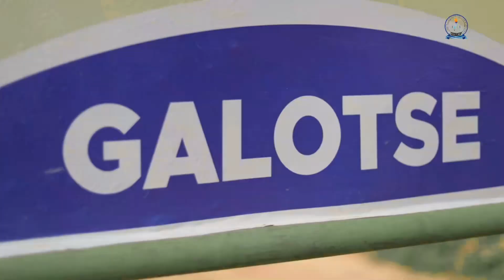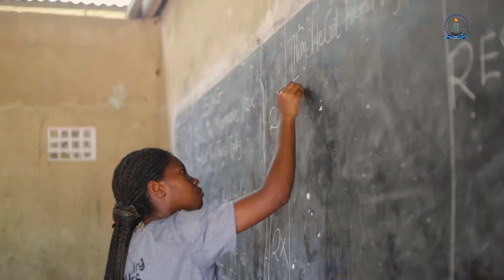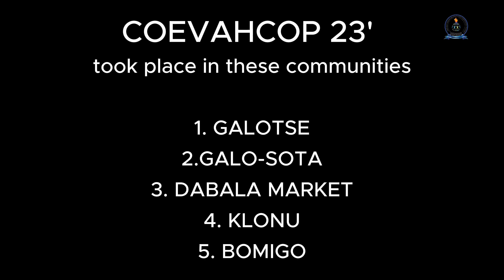COEVAHCOP 2023 Highlight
🌟Transforming Lives in our communities 🙏❤️

From the very first day, our mission was clear - to ignite hearts with the message of Christ and make a lasting impact in this beautiful land. Our dedicated team embarked on a mission to spread the message of Christ through daily dawn evangelism and evening crusades. The result? Over 900 souls were won over to Christ, experiencing a profound spiritual transformation.

But our mission went beyond spiritual enlightenment. Material donations poured in, and we were blessed to distribute them among the people of Galotse, Galo-Sota, Kloenu, and Bomigo. Together, we brought smiles and comfort to over 2000 individuals, touching lives both young and old.

Health screenings became a beacon of hope, providing medical aid to those in need. With open arms and caring hearts, we addressed ailments, offered guidance, and contributed towards a healthier future for the communities we served.

Coevahcop 2023 was a time of transformation, where souls were saved, lives were touched, and communities were forever changed. Let this experience be a reminder of the power of unity, compassion, and the incredible impact each one of us can make when we come together for a greater purpose.

Video by COEVAHCOP Media Team
1. Benjamin Amedi Afful
2. Kwabena Poku
3. Nana Yaw Aboagye
4. Harriya Musa-Yussif
5. Isaac Duah Nti
6. Benita Boakye
7. Audrey Ayuba
8. Florence Appah